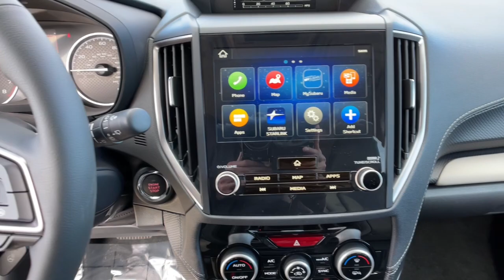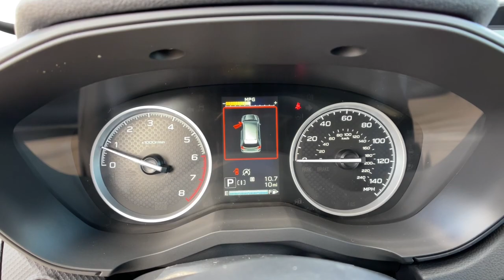2024 Subaru Forester Limited NV Northern Nevada, Reno, Lake Tahoe, Carson City, Roseville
New 2024 Subaru Forester Limited available at Lithia Subaru of Reno located in 2270 Kietzke Lane, Reno, NV, 89502. Servicing the Northern Nevada, Reno, Lake Tahoe, Carson City, Roseville area.

Go home happy with the  2024  Subaru Forester. This well-built Forester delivers confidence, comfort, and capability. Advanced safety tech, a smooth ride, and all-wheel-drive position you for success on every journey.  Get the peace of mind you deserve with this well-built Forester. Our team will give you an outstanding test drive experience. Stop in today!